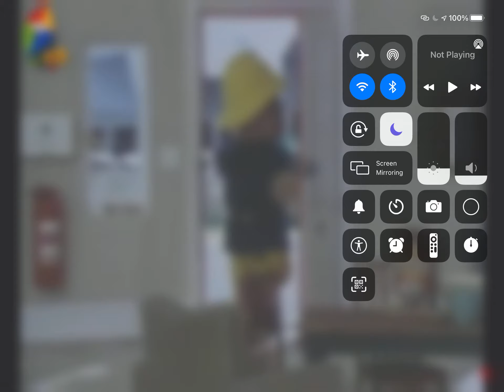Fireman Sam Hebrew Credits